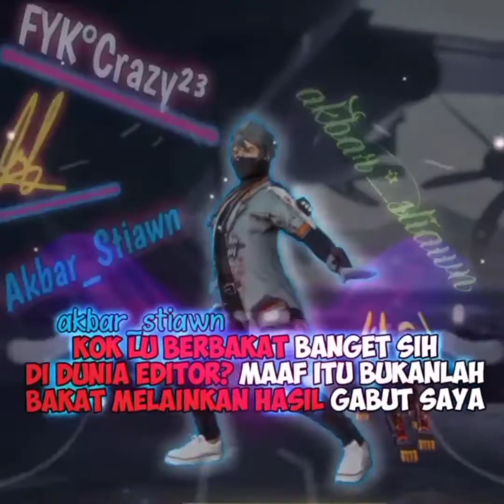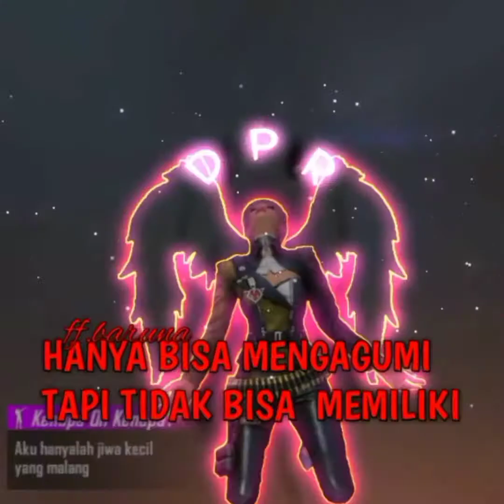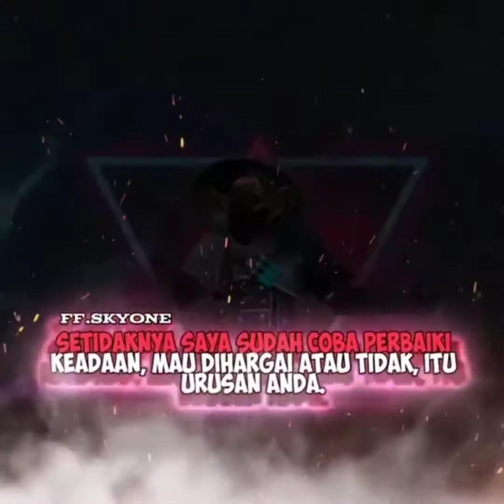Kumpulan quotes free fire terkeren ,kreatif,kocak|viral terbaru 2020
quotes keren lucu kreatif#editor berkelas#free fire

Yo WhatsApp guys kembali lagi di channel Bery Bram  everything di video kali ini Kumpulan quotes free fire terkeren ,kreatif,kocak|viral terbaru 2020saya membuat quotes free fire videonya itu ada 10 dan beragam-ragam banyak lagu dan juga garis cara membuatnya yaitu dengan pixel lab jadi master saya mengambil videonya itu dikasih dengan teman-teman saya editor berkelas videonya itu sangat kreatif keren dan lucu semoga video iniKumpulan quotes free fire terkeren ,kreatif,kocak|viral terbaru 2020 dapat menghibur yang menonton dan semoga video ini banyak yang nonton subscribe like dan lonceng oke boker🙏🙏
Kumpulan quotes free fire terkeren ,kreatif,kocak|viral terbaru 2020 Vidio ini juga di buatny baru tahun 2020 gays jdinya masih hangett okeh😂 jdi mknya  klok dah tonton sahare ya gays okeh okeh ( oke sep)

quotes kreatif keren lucu#free fire#editor berkelas